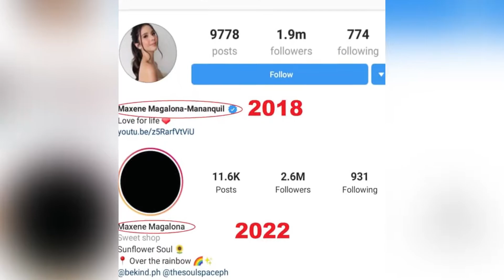Maxene Magalona rumored na HIWALAY NA sa kanyang asawa na si Rob Mananquil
Ang dahilan sa kung bakit nangyari ito